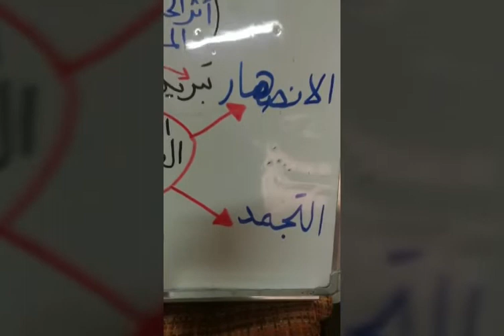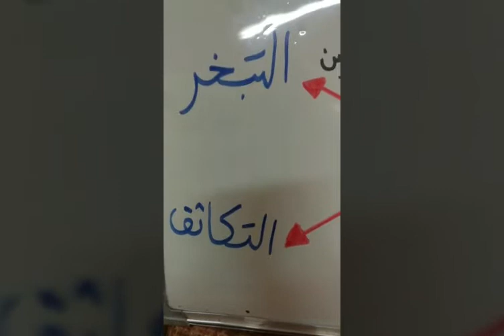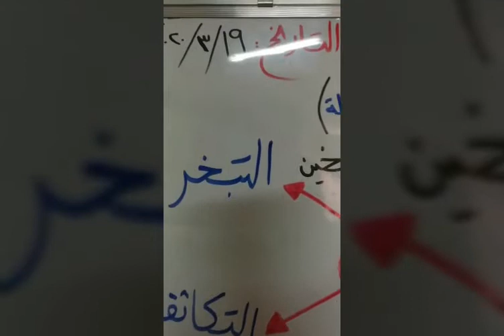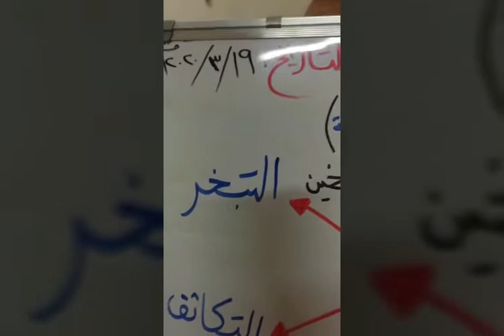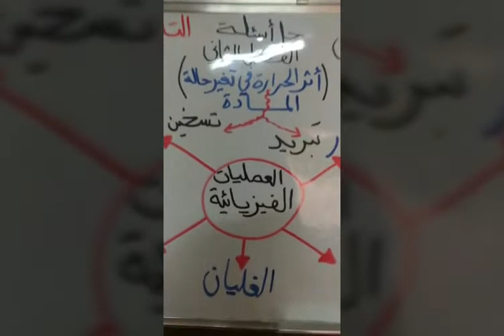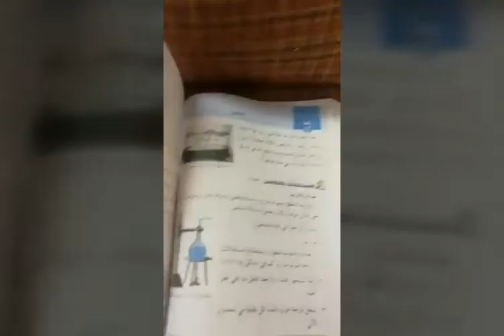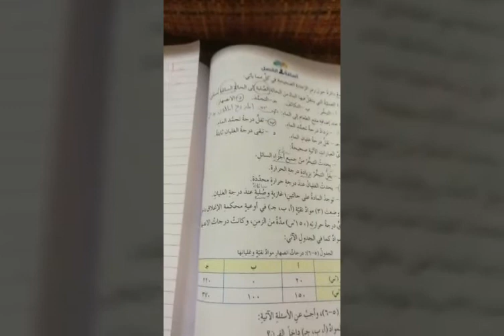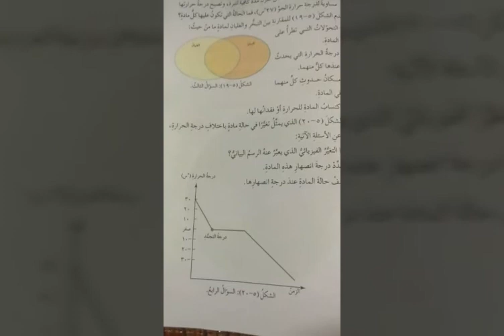العلوم العامه (1)، الصف السابع / أكاديمية ومدارس الباحث